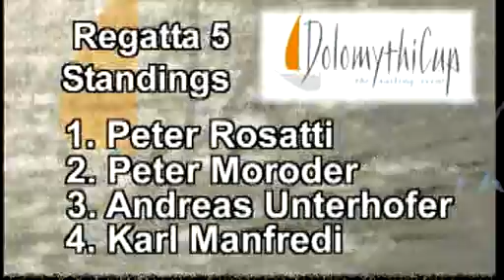DOLOMYTHI Cup 2009 fifth Race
DOLOMYTHI Cup 2009 fifthRace